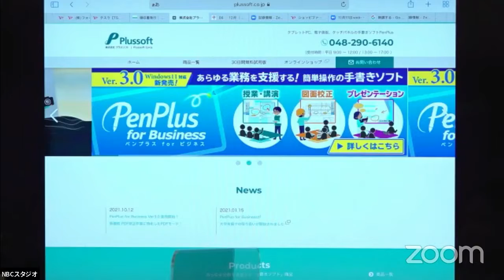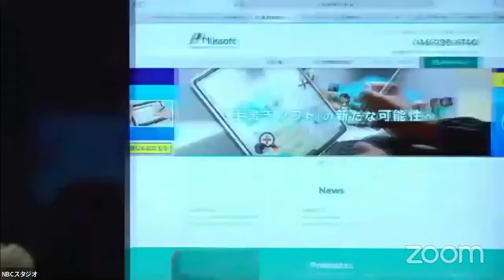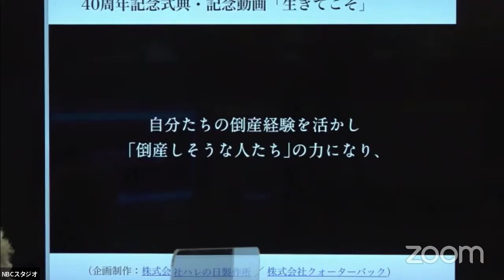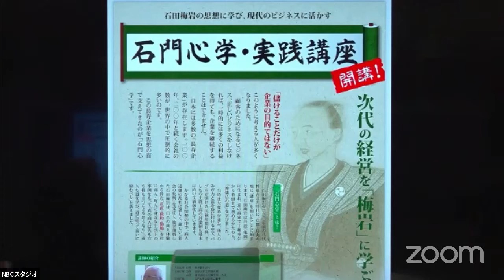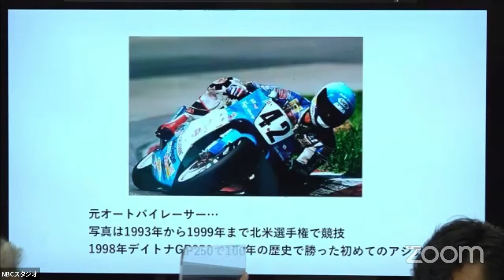#25「NBC ビヨーンドビジネスチャンネル」 ゲスト：竹花 利明 氏（株式会社 プラスソフト）／森 孝仁 氏（株式会社 モリス ）1月12日放送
『NBC ビヨーンドビジネスチャンネル』よりコーナーを抜粋して公開します。

＝＝＝2022年1月12日放送回は＝＝＝

☆コーナー①「NBCフロントフェイス」
ゲスト：竹花　利明氏（株式会社プラスソフト　代表取締役）
内容：「手書きで書くこと」をコアとしてソフト開発をされ、創業から22年を経た株式会社プラスソフト　竹花さんに、会社の事業のお話と、倒産経験者の再起の会「八起会/倒産110番」を、倒産経験の無い竹花さんが引継ぎ、「倒産しないための会」として運営されているお話。また、石田梅岩の教えに経営を学ぶ「石門心学実践講座」のお話をして頂きました。
新年にあたり、今年は新しい学びを始めたい！という方必見です。
株式会社プラスソフト

☆コーナー②「Chance to Challenge」
ゲスト：森 孝仁　氏（株式会社モリス 　代表取締役）
内容：ミャンマーの天然ルビーだけを扱う会社　株式会社モリス
20代の頃、アメリカでプロバイクレーサーとして活躍されていた創業者の森さん、バイクレーサの次の職業の選択肢は「人殺し」か「人身売買」か「宝石商」の3択だった？！
その心は・・・
資産を「宝石」という形で残すことをご検討されている方も、ぜひ、ご覧ください。

‹お知らせ›
◇■『NBC Beyo⚡nd Business Channel』■◇
NBCが毎週水曜日12時よりFacebookライブにて放送しています
ご興味がございましたら、ぜひご覧ください！

NBCの活動はFacebook、HPでチェックできます！よろしくお願いします。